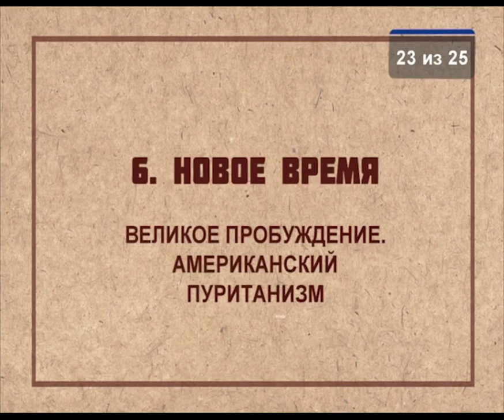HS203 Rus 23 Новое время Великое пробуждение Американский пуританизм